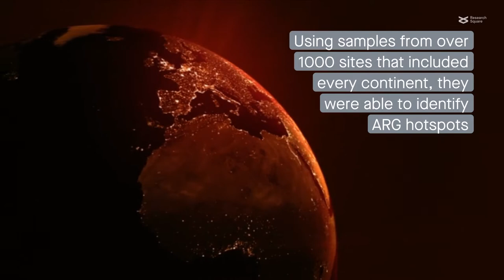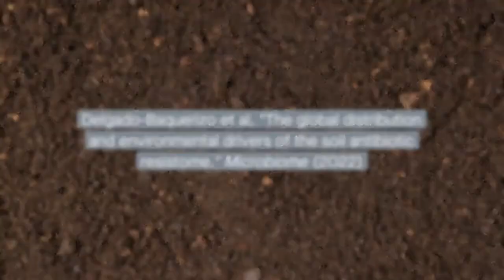Getting the dirt: A global atlas of antibiotic resistance genes in soil microbes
Delgado-Baquerizo et al. "The global distribution and environmental drivers of the soil antibiotic resistome." Microbiome (2022)